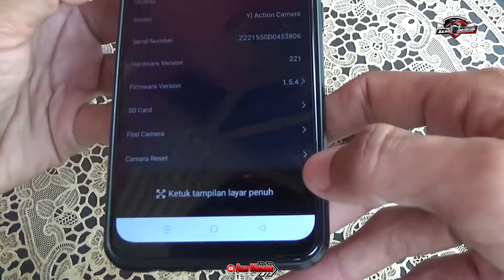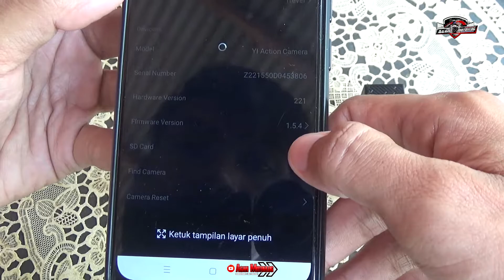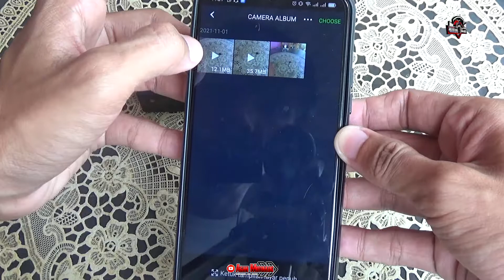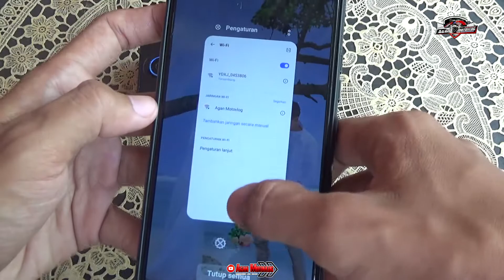Mengatasi kamera xiaomi yi tidak bisa record || Xiaomi yi eror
Mengatasi kamera xiaomi yi tidak bisa record

Hy... welcome back on my channel YouTube Agan Motovlog.
 sebelumnya saya ucapkan terimakasih atas kunjungan anda ke channel YouTube Agan Motovlog.

Bike : Yamaha Byson 2010
          Honda c70
Kamera : Xiaomi yi International ( Black Edition )
Intercom : bts2
Helmet : KYT NX RACE
                JPN